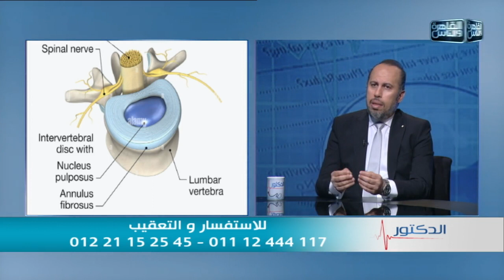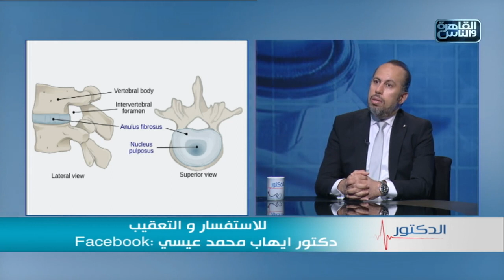الدكتور | ما هو الغضورف؟ واسباب ضيق القناة العصبية وطرق العلاج مع دكتور إيهاب محمد عيسي